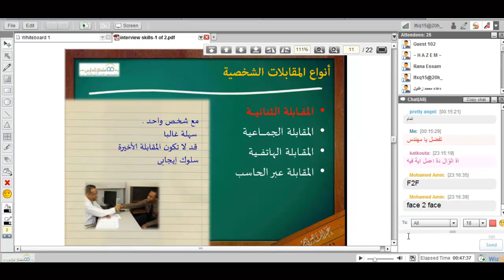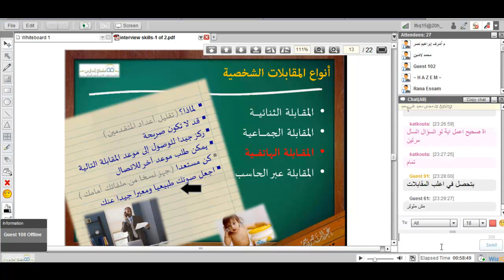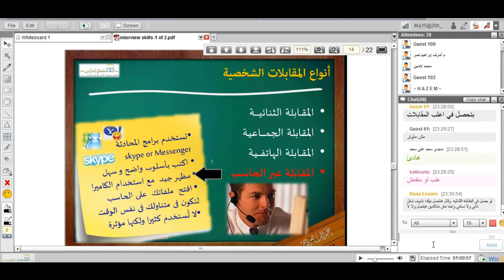أكاديمية الدارين|إعداد السيرة الذاتية |محاضرة2 |جزء3-8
(¯´'•.¸السيرة الذاتية & المقابلة ¸.•'´¯)
☆.•**••(¯•.صفحة اللأكاديمية ع الفيس بوك ☆.•**••(¯•._